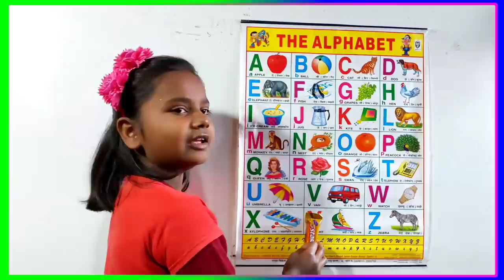अ से अनार | a for apple | abcd | phonics song | a for apple b for ball c for cat | abcde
Your quiry
a for apple
abcdefg
english alphabet
abcd cartoon
a for apple bi for boy
alphabet songs
a for apple a for ant
nursery rhymes
abcd rhymes
abcd alphabet
abcd

abcd varnamala
abcd varnamala
english varnamala
english alphabet
A for apple
kids alphabet
alphabet for kids
abc song
a for apple b for ball c for
alphabet song
apple apple
abcd abcd

 एबीसीडी
वर्णमाला